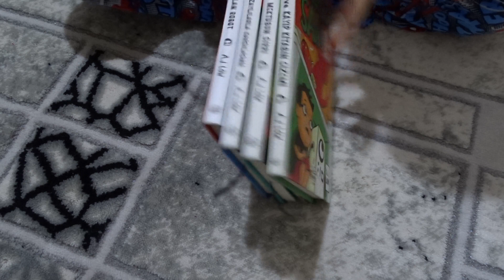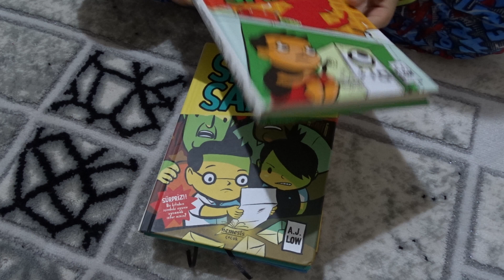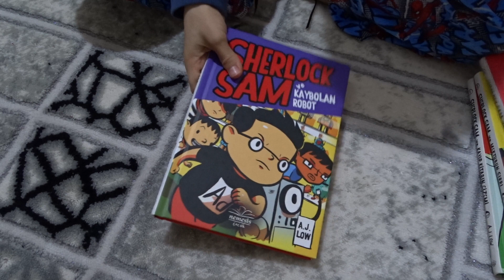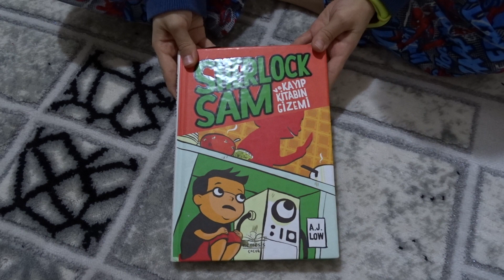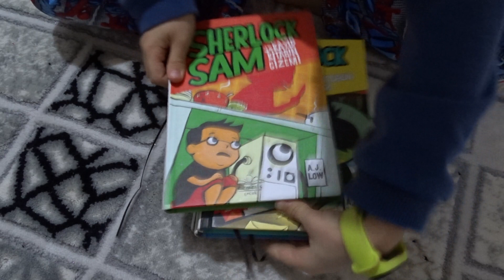Kitap Tanıtımı 2 Sherlock Sam!